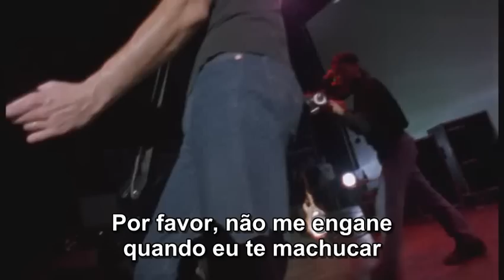Nirvana - Love Buzz (Legendado)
Nirvana Love Buzz traduzido para o Português.